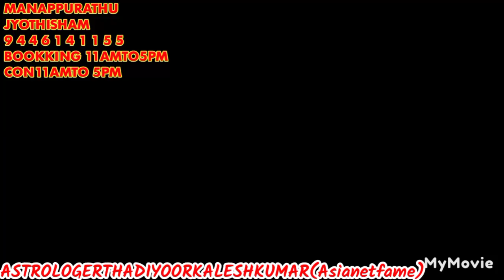അഗ്നികോണിലെഅടുക്കളയിൽ മത്സ്യമാംസംപാകംചെയ്താൽഎന്താണ് 9446141155ASTROLOGERTHADIYOORKALESHKUMARastrolog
Manappurathu jyothisham Thadiyoor                                 Thiruvalla to Ranni Routil NearThadiyoor Nss High school   Booking 11 amto 5 pm      con 11amto6pm AstrologerThadiyoorkaleshkumar(Asinetfame), vasthu, jathakam, Devapresnam, Ayurveda, poemwriter&Cineproducer    Saturday &Sunday Holiday                                      Worldnumberone Astrologer Indias number one Astrologist&Astronomy